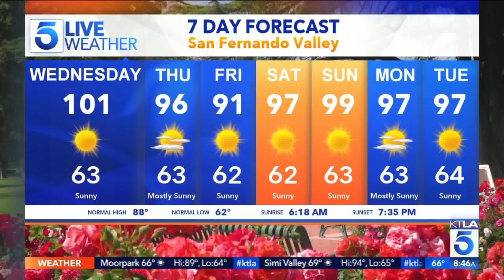"Good Boys" Star Keith L. Williams on How his Parents Reacted to the Movie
Interview with actor Keith L. Williams starring in "Good Boys." Catch "Good Boys" in theaters now!
This segment aired on the KTLA 5 Morning News, Wednesday, August 21, 2019.